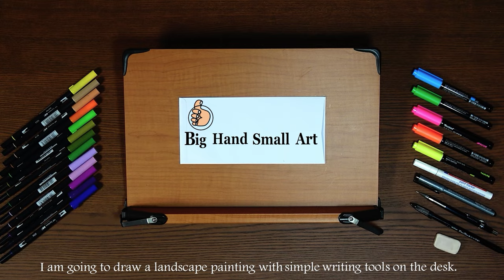A Rabbit Flying in the Sky. After painting is completed, a real flying rabbit appears in the sky!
A Rabbit Flying in the Sky / The first envelope landscape painting / relaxing art / Art Therapy
[Paintings for `Earth Love Campaign`] 🌏💚_A message for environmental protection
Let's keep protecting the earth as beautiful as this painting.

A painting that dreams become reality.
Incredibly beautiful landscape paintings are drawn on envelopes with simple materials [Neon pen, felt tip pen].

A relaxing painting.
A good painting to see before going to sleep
A painting that looks like a music video.
A retro art.

We hope this video will be  relaxing for you.

Material :
Envelope : 220mm(W)*105mm(H)
Actual painting size : 158mm(W)*98mm(H)
Mechanical pencil : Jedo 0.5 M105
Tombow Eraser
Neon pen : monami Adding-Super
Felt tip pen : Tombow ABT Acid free
Edding 780 paint maker
Copic Multi Liner Black 0.03

BGM
Youtube Library

I drew a landscape painting on an envelope.
Please enjoy my painting.